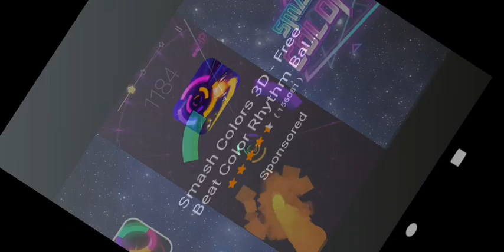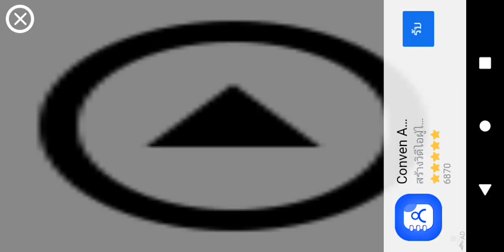เล่นมายคราฟปลอมกับเพื่อน😄🧐🤑